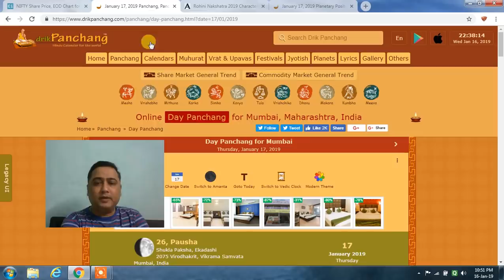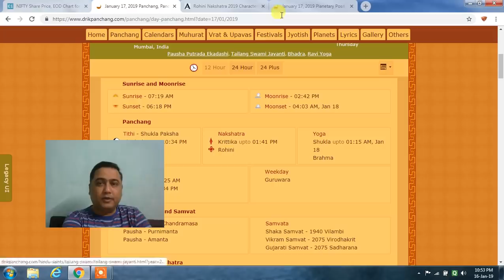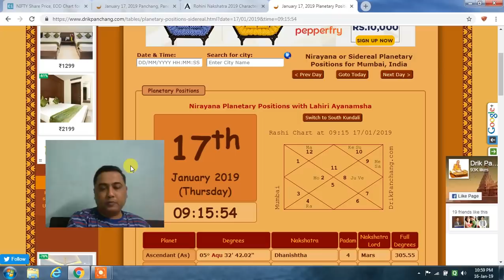NIFTY ASTRO & TECHNICAL VIEW FOR 17TH JANUARY